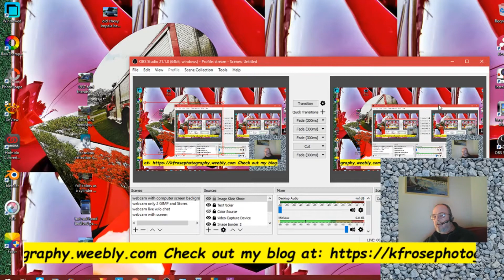Midnight and Milk on 12 25 2018 l Cats and animals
Here is a short video of 2 kitties on Christmas Day 12/25/2018. The black cat (Midnight is scared to death of me. He stayed in the dark bathroom). I did not turn on the light because I thought he would take off. PROBLEM IS: you CAN'T SEE a black cat in the dark. Oh well. He has NEVER stayed near me for as long as he did while I shot the video. The intro was recorded with OBS and the video was edited with Easy Video Maker.